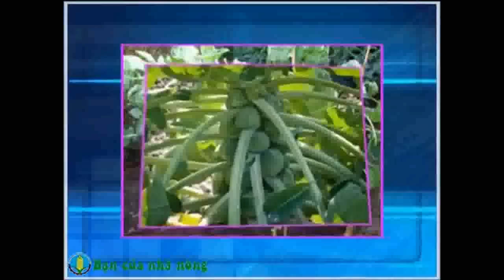Làm giàu từ mô hình nuôi rắn ráo trâu, hổ trâu, rắn hổ hèn